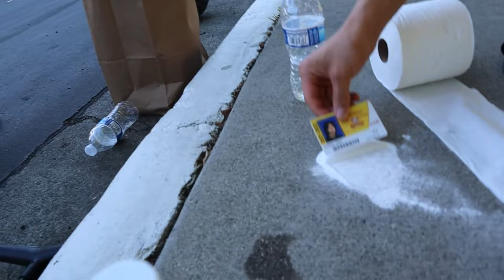how to not be a school bomber